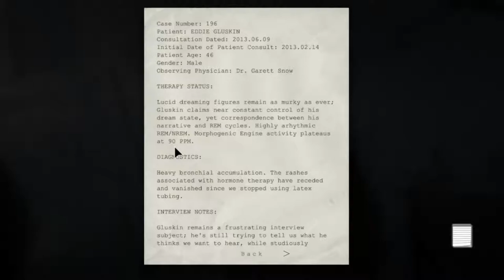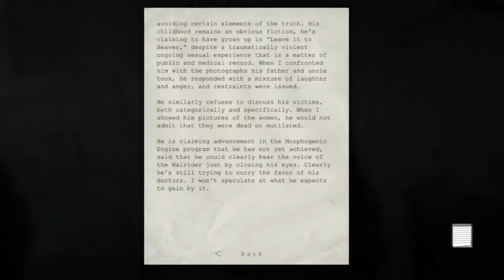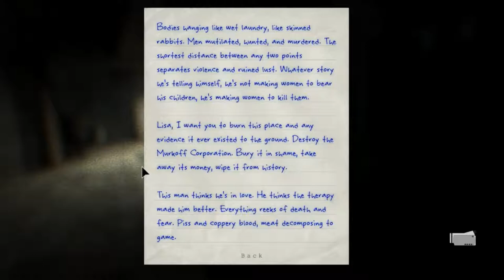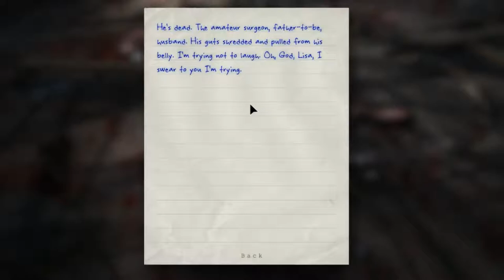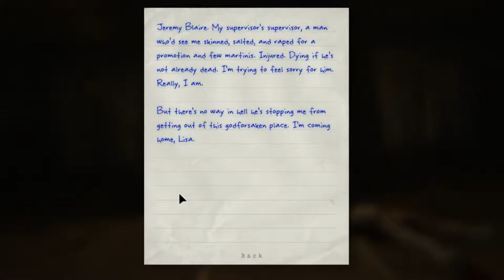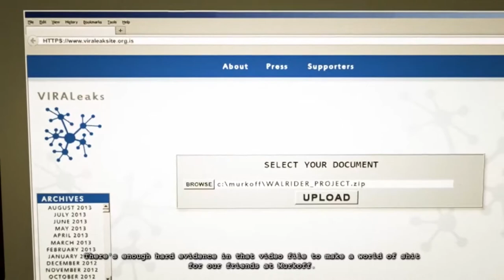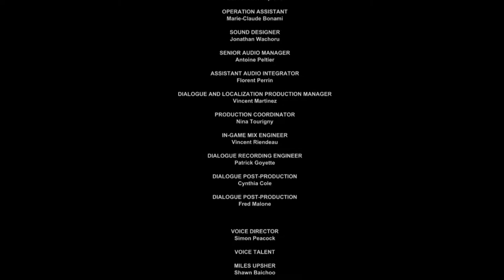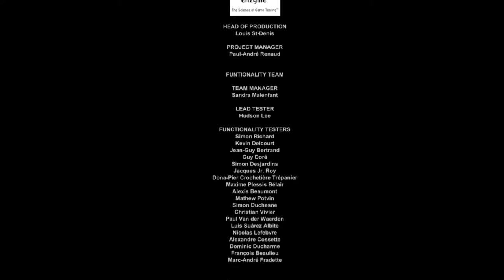Lets Play Lets Play Outlast : Whistleblower (PC) #17 "Whistle Blown" End